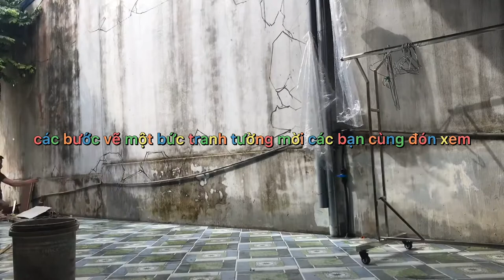các bước vẽ tranh tường 3d